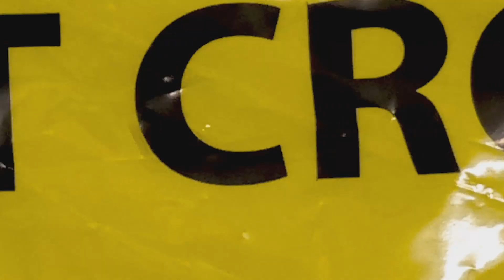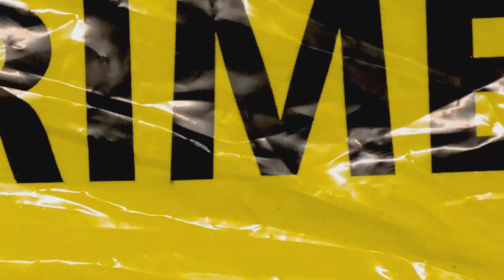Bigg Unccc - Play Dead (feat. Foogiano & Big Scarr)